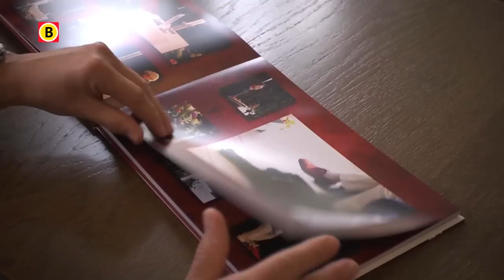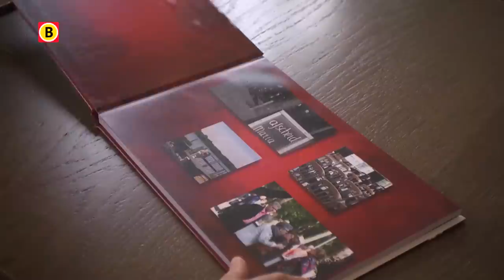BV Brabant 2014 -- aflevering 20 -- TroostBeeld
Het is bijzonder hoe een tragische gebeurtenis kan leiden tot een onderneming. Terwijl ze op haar kraambed lag, verloor Astrid de Bijl haar man. Het enge wat ze had was een enkele foto van haar man met hun twee zoontjes. Er was verder geen enkele familiefoto. Ze besloot om te zorgen dat mensen altijd een herinnering hebben aan hun dierbaren. Ze fotografeert ook uitvaarten om nabestaanden te helpen met de rouwverwerking.